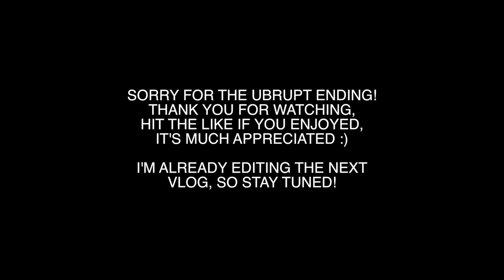NO BULLSH!T BUTT WORKOUT • GLUTE TRAINING w/BASIC GYM EQUIPMENT